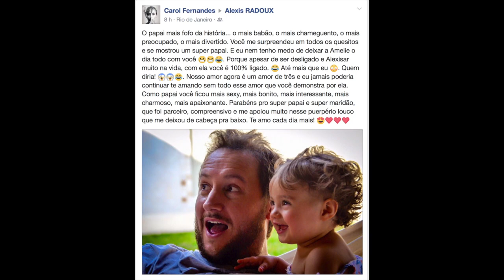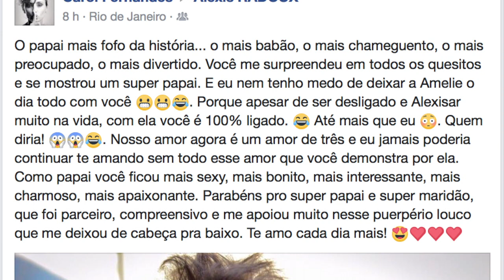Vídeo especial - Dia dos pais!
Nunca imaginei que seria tão difícil e tão gostoso ser pai.
Sou o papai mais feliz do mundo! :)
Quer fazer curso de francês online comigo?